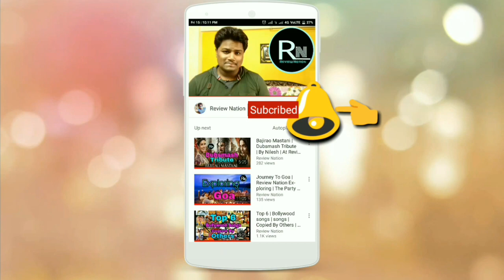Padmavati Controversys || By Nilesh | At Review Nation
Padmavati Controversys || Deepika Padukone | Ranveer Singh | Shahid Kapoor |  By Nilesh | At Review Nation

Everyone is waiting for the release of Padmavati ,but the film is suffering from some big controversys that has jeopardize it's release.so in today's video we will talk about all the allegations and controversys in detail that surrounds the film and try to understand will the movie be able to clear it's name and get released because the time is not in he favor of the film ,its release can suffer.